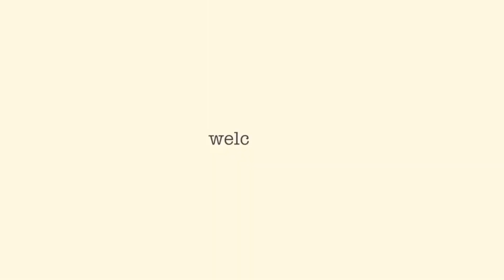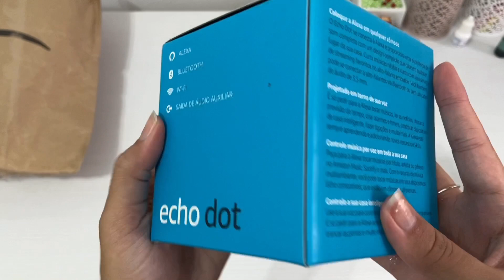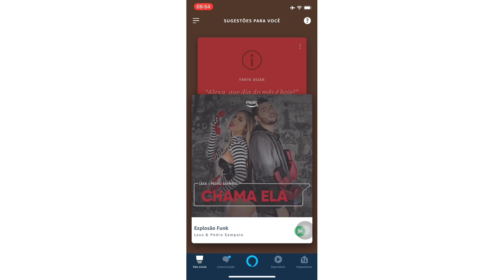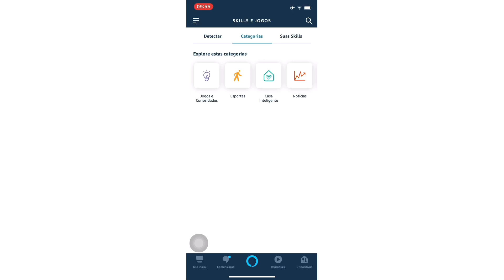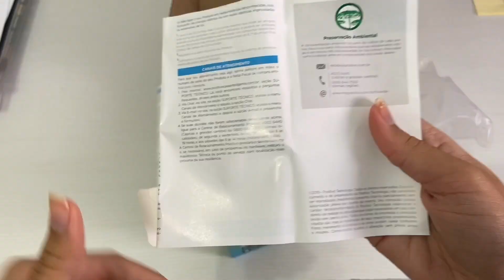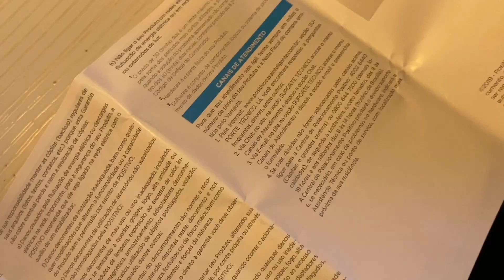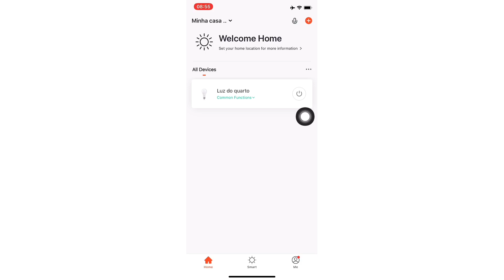COMPREI A ECHO DOT (Alexa) ROSA + UNBOXING | medvet.i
Oii gente, tudo bem? Espero que tenham gostado do vídeo!! :)

LINK DOS PRODUTOS:
Echo Dot (Alexa)
Lâmpada Smart Positivo (no site da magazine estava esgotado)
Vídeo que comentei sobre o app TuyaSmart
Use os Cupons:
Balloon Papelaria (use o cupom ISAMEDVET)

Editora Sanar (use o cupom MEDVET.I)

Ciência em Ação (use o cupom MEDVET)

Congresso VetScience (use o cupom: EBXISABELLAROSSINI para um dia de congresso e EBXISABELLAROSSINI15 para dois ou três dias de congresso)
You Know - Jeff